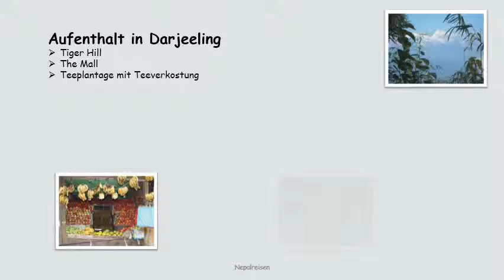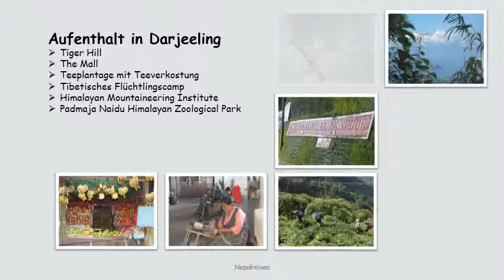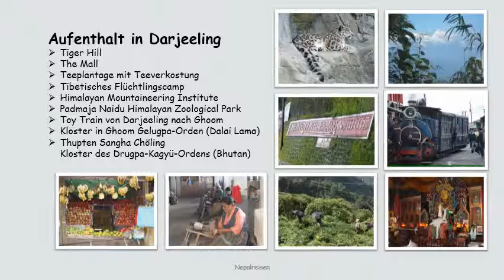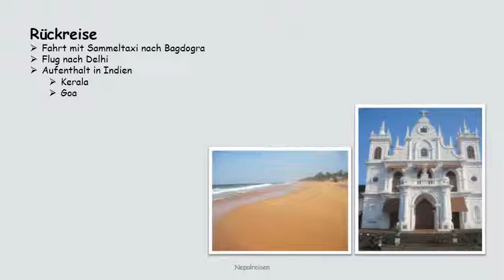Trekking Sandakphu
Trekkingtour an der Nepalisch - Indischen Grenze mit Aufenthalt in Darjeeling